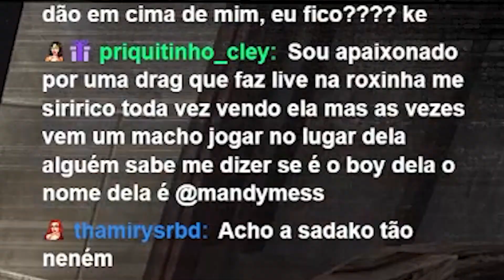A SADAKO SE TORNOU A KILLER MAIS ROUBADA? | Dead By Daylight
Eai gatonas, tudo bem? No vídeo de hoje mostro duas partidas com a Sadako/Onryo onde aplico o poder novo dela nos sobreviventes e com duas builds completamente distintas! O que estão achando da nova Samara ?

⏰Capítulos
00:00 Intro
03:09 Partida Build Condenção
08:47 Build EndGame

Seja membro deste canal e ganhe benefícios como jogar comigo e sorteios!

00:00 - Intro
03:08 - Primeira Partida de Sadako!
08:46 - Segunda Partida de Sadako!